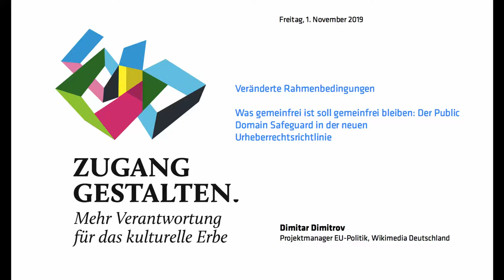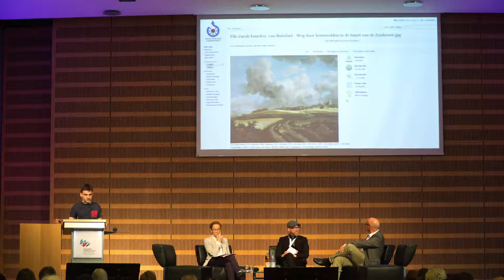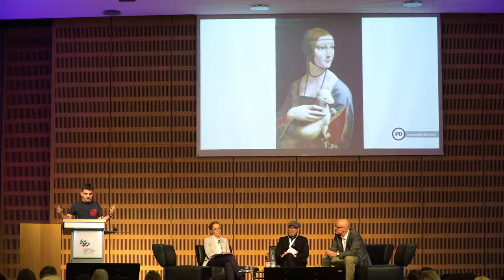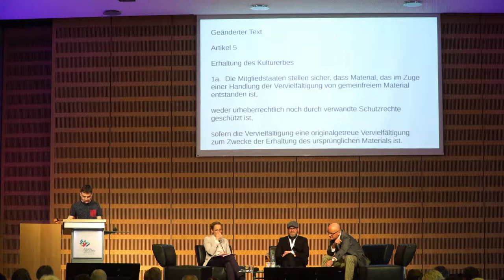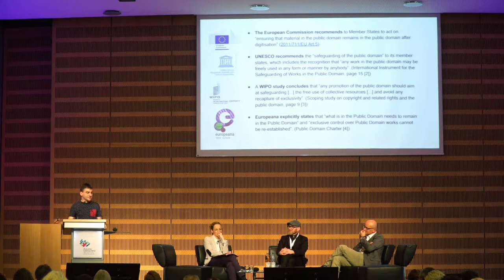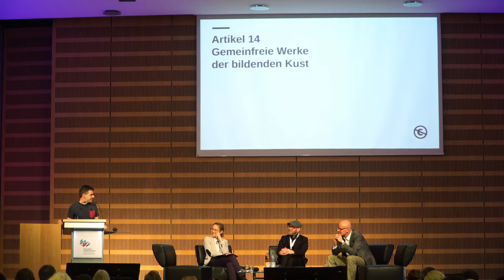Zugang gestalten! 2019 - Dimitar Dimitrov Präsentation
Präsentation Dimitar Dimitrov